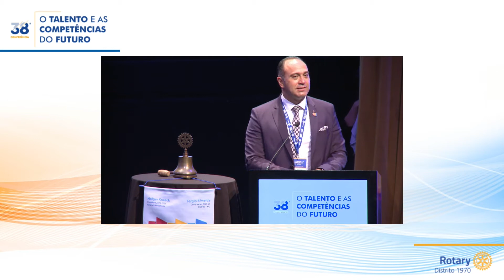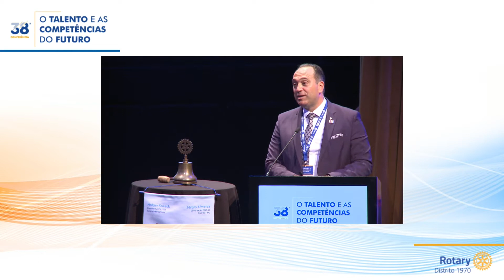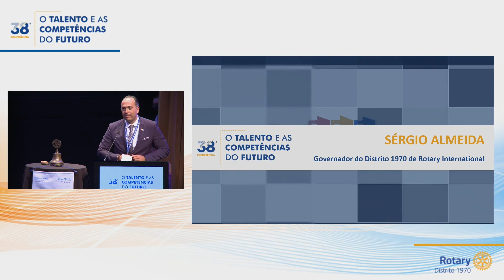38ª Conferência - |5/21| - Rotary Abre Oportunidades - Sérgio Almeida, Governador do Distrito 1970